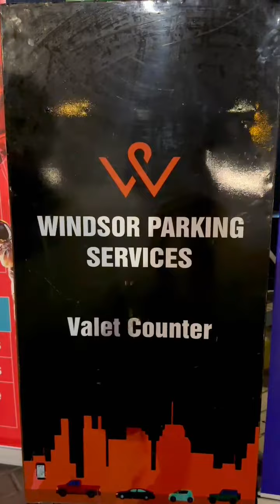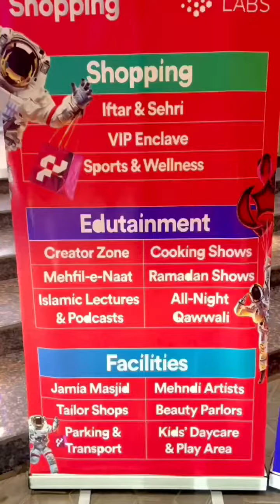⏳ Count down! Only 2 days until Future Fest Shopping 🤝 Windsor Parking Services X FFS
⏳ Count down! Only 2 days until Future Fest Shopping 2024!

🤝 Windsor Parking Services Pakistan X Future Fest Shopping

Check out an exciting collab between Future Fest Shopping and Windsor Parking Services Pakistan in Lahore.

Windsor Parking is renowned for its commitment to quality, innovation, and excellence in the parking industry, providing comprehensive solutions including valet parking, traffic management, and IT innovations to enhance client satisfaction and operational efficiency.

🛍 Future Fest Shopping - Pakistan's Largest Shopping Expo happening From 📅 March 31st until Eid ul Fitr, from Iftar till Sehri, at 📍 Expo Center Lahore.

🛍 1000+ brands in fashion, beauty, home and electronics.
🍲 Iftar and Sehri specials from 50+ restaurants.
🎵 All-night qawwali, mehfil-e-naat, and Islamic lectures.
🧸 Family-friendly event with daycare and kids' play area!
💅 Beauty and wellness service, and tailor shops.
🏏 Sports arena featuring cricket, badminton, snooker and more.

From the ultimate Eid attire to samoosay, jaleebi and last-minute mehndi, Future Fest has “everything your family needs”.

Celebrate Ramadan with me at Future Fest, “Yahan har raat hai’ Chaand raat!" 🌙